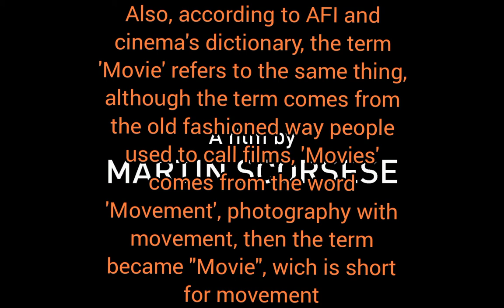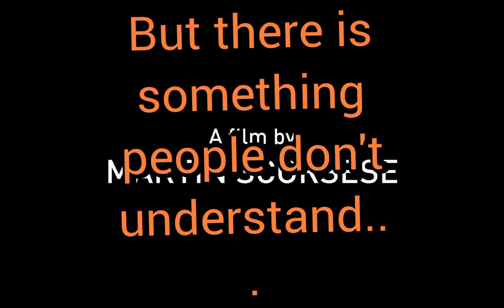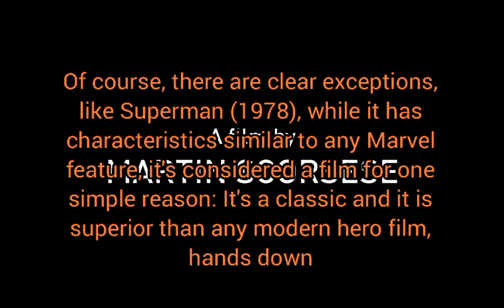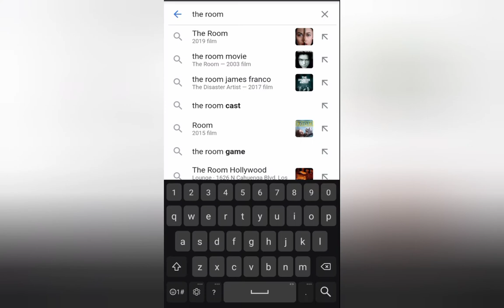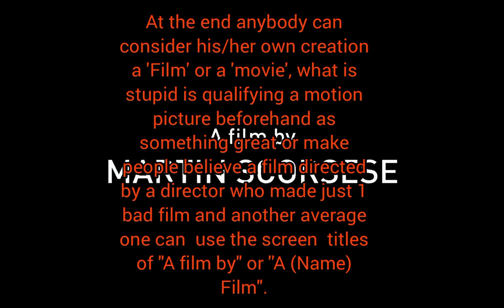The difference between Film and Movie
**Attention, you can jump and cry, Cinema has its rules and i Didn't make them, let's use common sense, there's a reason why Seven samurai is superior than Disney's The lion King**

Maybe you Didn't know Cinema had its rules? well, don't blame me. you can buy the AFI catalogue and read it, i agree with AFI.